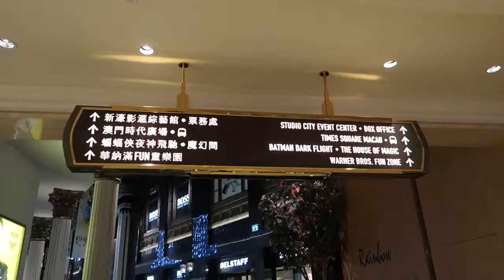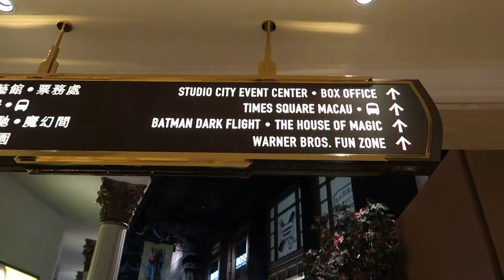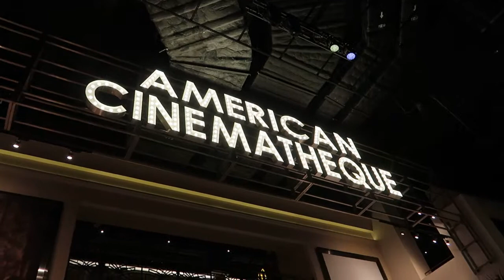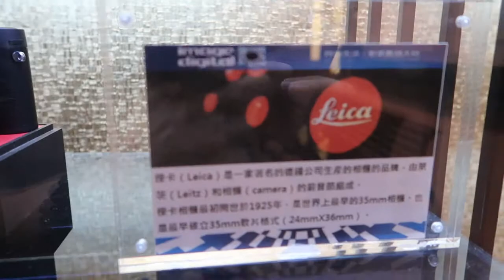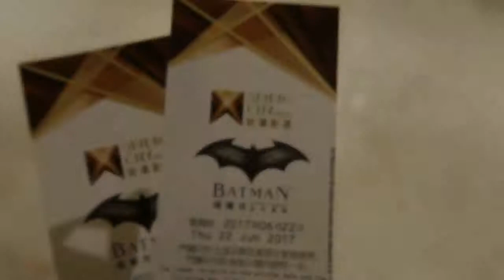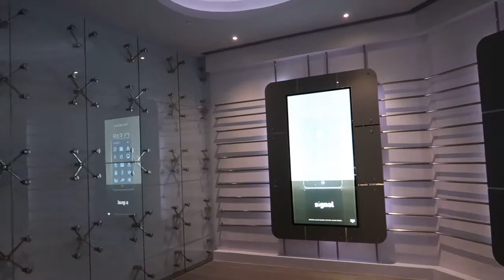STUDIO CITY HOTEL@MACAU TRIP [EP.4] : โรงแรมสตูดิโอซิตี้@มาเก๊า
STUDIO CITY HOTE@MACAU TRIP [EP.4] : โรงแรมสตูดิโอซิตี้@มาเก๊า

วันที่2 ของทริปมาเก๊า เราตั้งใจจะย้ายโรงแรมไปพักที่โรงแรมข้างๆ นั่นคือ สตูดิโอซิตี้ แต่ผิดแผนอีกแล้ว ห้องพักเต็ม ต้องกลับมานอนปารีสเซียนเหมือนเดิม เพิ่มเติมคือได้เข้าไปสัมผัสบรรยากาศ 4D กับ BATMAN ร่วมเดินทางกับแบตแมนไปปราบเหล่าร้ายสุดมัน แต่สุดเวียนหัวเช่นกัน

พบกับทริปการเดินทางทุกวัน จันทร์ พุธ ศุกร์
พูดคุย แนะนำ คอมเม้นกันได้ที่
Facebook Fanpage